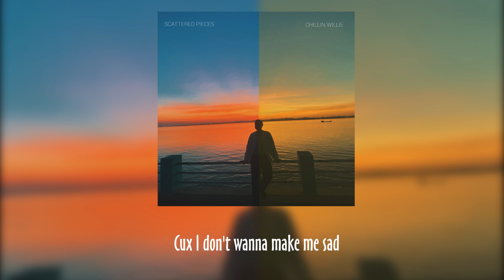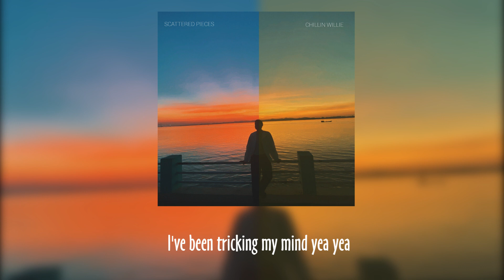Tricking Myself // Chillin Willie(ft. MC Shark)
Written by Chillin Willie,MC Shark
Prod/Mixing & Mastering by hellarem